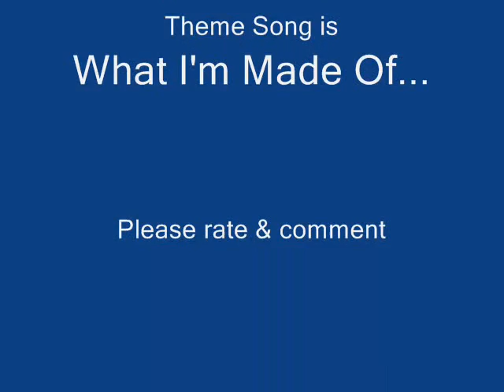Dark Super Chris the Hedgehog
This is my 4th Video of Chris the Hedgehog,Enjoy!!!